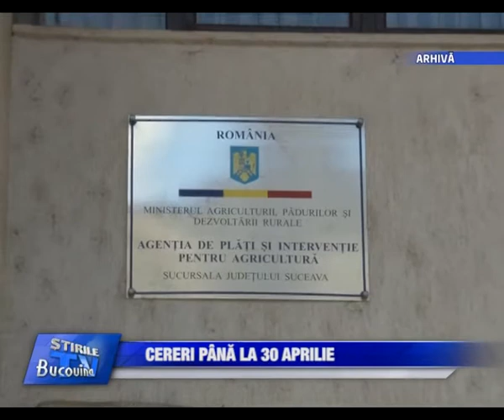06 Cereri pentru plata subventiilor pana la 30 aprilie Bucovina TV_ro - 27-04-2113